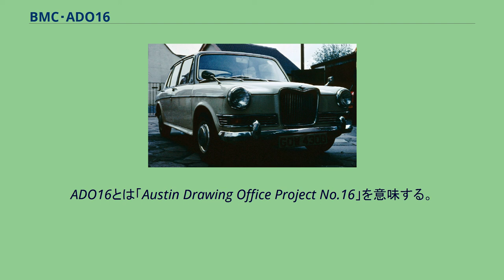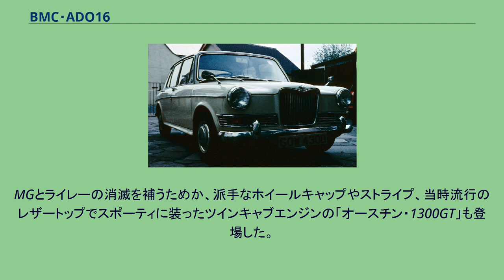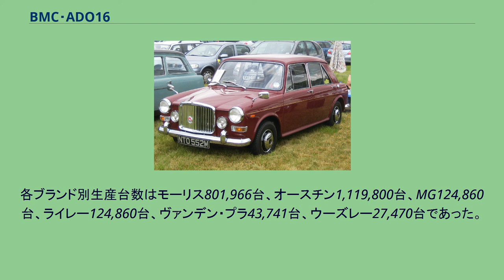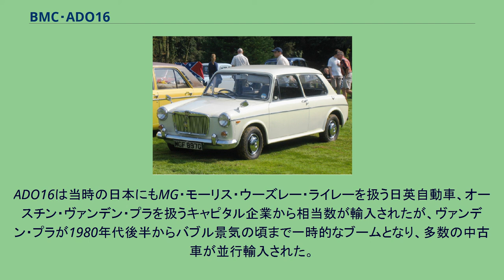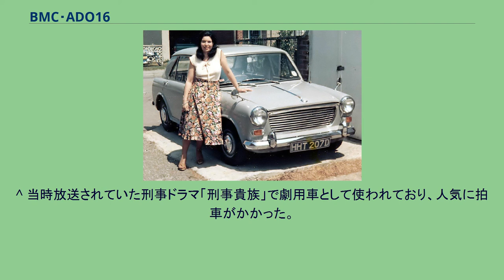BMC・ADO16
BMC/BLMC/BLの車種
モーリス・1100 オースチン・1300GT MG・1300 ウーズレー・1300 バンデン・プラ・プリンセス1300 ライレー・ケストレル BMC・ADO16はイギリスの自動車メーカー・ブリティッシュ・モーター・コーポレーション (BMC)、1968年以降はブリティッシュ・レイランド・モーター・コーポレーション(BLMC）が1962年から1974年まで生産した小型乗用車である。
ADO16とは「Austin Drawing Office Project No.16」を意味する。
ADO15に当たるミニの成功を受けて開発され、時流に先んじた乗り心地、操縦性、居住性を実現し、1960年代半ばから1970年代初頭まで、英国市場で最も良く売れた乗用車の一つとなった。
開発者はミニと同じサー・アレック・イシゴニス（Sir Alec Issigonis）で、彼はミニで成功した基本設計、すなわち、可能な限り車体の四隅にタイヤを配し（ロングホイールベース&ワイド・トレッド）、パワートレーンやトランスミッションをコンパクトにまとめ（横置き二階建てレイアウトの前輪駆動）、限られたサイズのなかに最大限の居住空間とトランクスペースを確保するという方式を踏襲しつつ、いくつかの新しい試みを加えた。
その一つがラバースプリングの一部に液体を封じ込めた前後輪関連懸架・ハイドロラスティック（英語版）・サスペンションである。
更に、発表当初から前輪ディスクブレーキを装備していたことも時流に先んじていたし、ボディデザインはイタリアの名門カロッツェリア・ピニンファリーナの手に委ねられ、同社は先にデザインを任せられながらも必ずしも好評ではなかったファリーナ・サルーンの轍を踏むことなく、英国車らしい保守性と新しい前輪駆動車のプロポーションを融合した美しいスタイルを生み出すことに成功した。
また、当時はまだレイアウト上、前輪駆動車への自動変速機搭載が困難だった時代でありながら、1965年にはAP（英語版）製4速ATが選択可能となった。
ADO16は英国民族資本メーカーの寄り合い所帯であったBMCの車種統合政策のもと、6つのブランド・車名で生産された。
当初デビューしたのは直列4気筒1098ccのBMC・Aタイプエンジンを搭載するモーリス・1100（1962年8月）だけだったが、続いてMG・1100（ツインキャブエンジン・1962年10月）、オースチン・1100（1963年9月）、バンデン・プラ・プリンセス1100（1963年10月・ウォールナットと本革の内装やピクニックテーブルを持つ高級版。「ミニ・ロールス」と呼ばれた）、ウーズレー・1100（1965年9月・バンデン・プラほどではないが豪華な内装を持つ）、ライレー・ケストレル1100（同じく1965年9月・ウーズレーの内装にMGのエンジンを持つ）が順に登場した。
車体は当初4ドアセダンだけだったが、1966年に3ドアワゴン、1967年に2ドアセダンが追加された。
1967年にはモーリスとオースチンはフロントグリルを幅を広げた新しいデザインで統一し、テールフィンを削るなどのマイナーチェンジを行ってMkⅡに発展、同時に1275ccエンジンを積んだ「1300」が全ブランドに登場し、翌1968年春には1100エンジンはモーリスとオースチンの廉価版だけに搭載されることとなった。
1968年にBLMCが成立すると、たとえバッジエンジニアリングとはいえ6つのブランドでADO16を販売することも困難となり、車種整理の動きが始まる。
1969年にはMGが2ドア・ツインキャブ70馬力の「MG・1300MkII」に絞られ、ライレー・ケストレルは消滅し、ライレーというブランド自体が消滅した。
1971年にはモーリス・マリーナの登場に合わせモーリス・1100/1300が中止され、MG1300MkIIも生産終了となった。
1971年にはオースチン・1100/1300がマイナーチェンジを受け、流行の、しかしADO16には不似合いの黒いプラスチック製フロントグリルを与えられ、MkIIIに発展する。
MGとライレーの消滅を補うためか、派手なホイールキャップやストライプ、当時流行のレザートップでスポーティに装ったツインキャブエンジンの「オースチン・1300GT」も登場した。
1973年、後継のオースチン・アレグロが登場するが、アレグロは奇抜なスタイルと楕円形のステアリングホイールが災いし不評であり、ADO16は根強い人気に支えられ、翌1974年まで生産は続行...